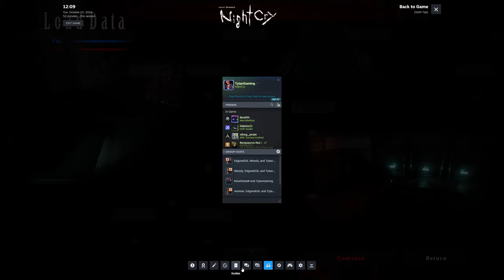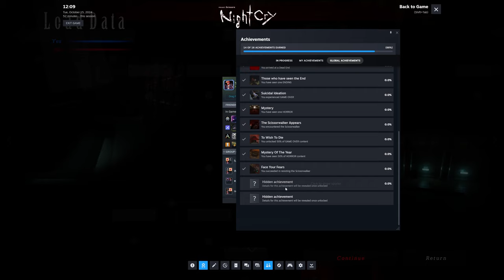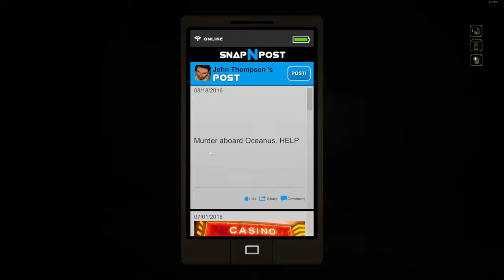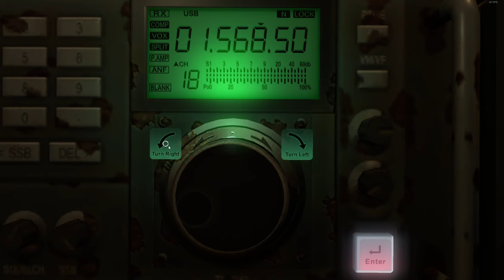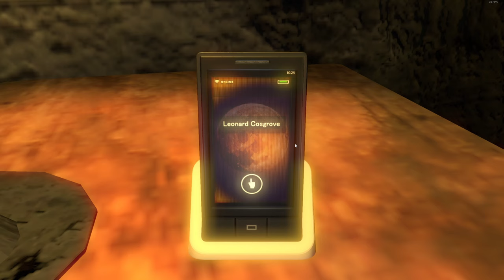Tytan Vs Night Cry - PC - Leonard Steps Up - #3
Hey everyone, we're back with a fresh Let's Play series. It's a game mired in controversy and widely regarded as a disappointing entry in the genre.

My PC:
-CPU: AMD Ryzen 5800x3D 8C 16T @4.40Ghz
-RAM: 32GB Corsair Vengeance RGB @3600Mhz
-MB: MSI MPG X570 Gaming Pro Carbon WIFI
-GPU: Nvidia RTX 4080 16Gb ROG STRIX
-SSD 1: Samsung 860 Evo 250Gb
-SSD 2: Samsung 860 Evo 500Gb
-SSD 3: Samsung 970 Evo 500Gb (M.2 Boot Drive)
-SSD 4: Samsung 980 Pro 2Tb (M.2 Game Drive)
-HDD 1: WD Red 4Tb (Recording & Storage)
-Case: Corsair Obsidian D500
-Keyboard: Corsair K95 RGB Platinum
-Mouse: Corsair Scimitar RGB Elite
-Mic: Wave DX On The Wave XLR
-Cam: Logitech 920
-Headset: Corsair Virtuoso RGB
-Headset 2: Corsair HS60 (Older Systems)